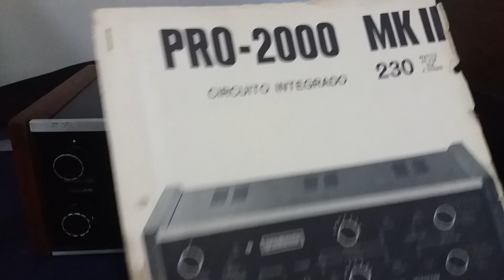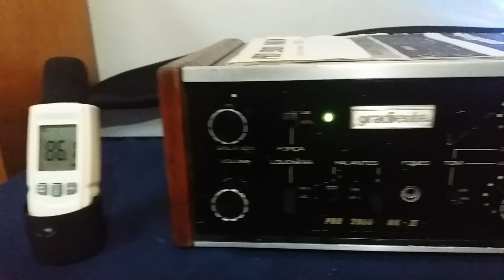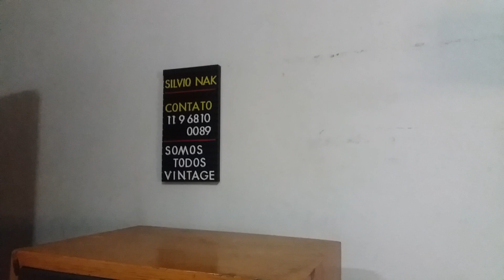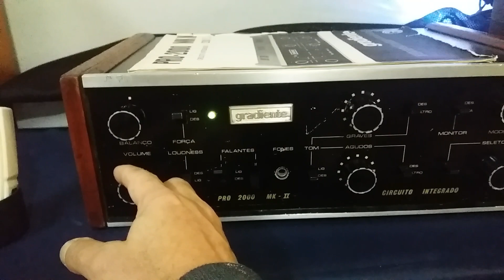TOP HIT AMPLIFICADOR GRADIENTE PRO 2000 MK2 ANO 1970 - SOM VINTAGE 80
Funcionamento perfeito e muito bem conservado.